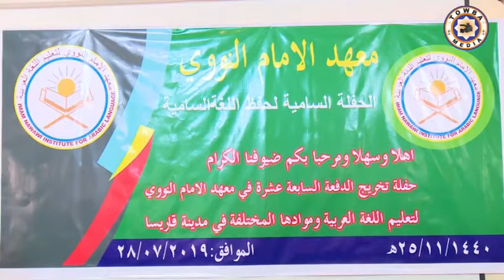معهدالامام النووى الحفلة السامية لحفظ اللغةالسامية